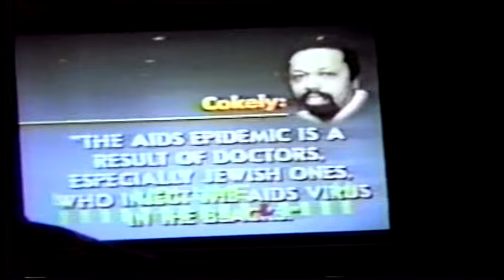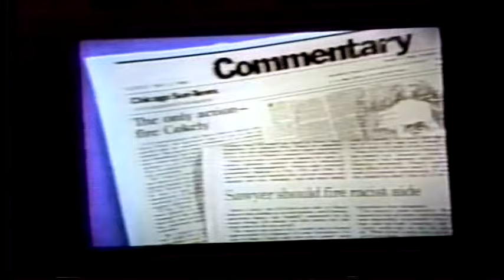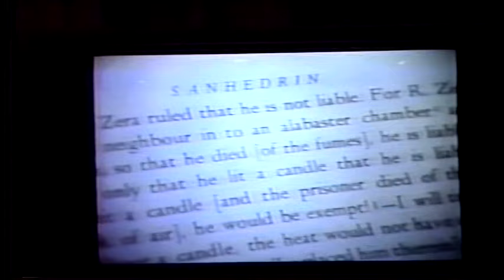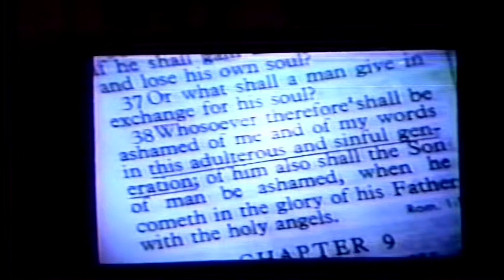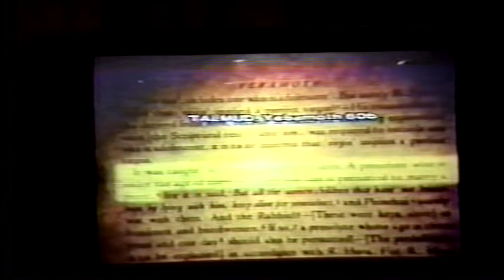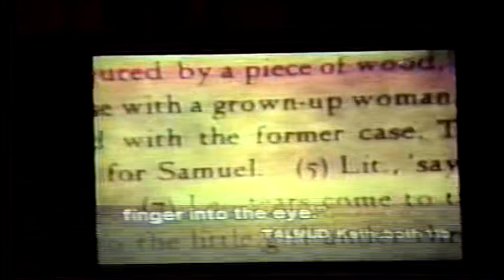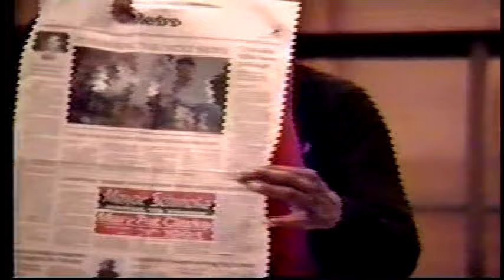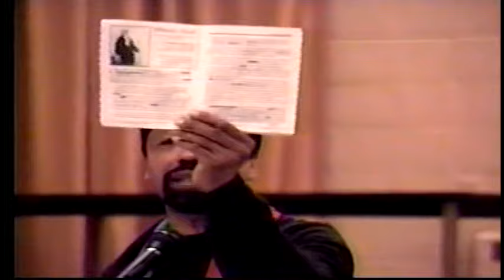Cokely...(Kyrie?) Crucifixion, Religious/Talmudic Sex Practices? & Hebrew Israelites not recognized?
Excerpts Taken From "Can I Cut a Hole in Your Fence?" Lecture @ Bertie Backus Auditorium Washington D.C. 7/1/95